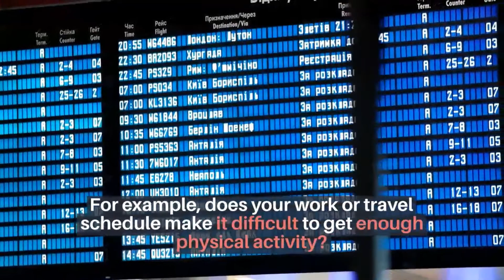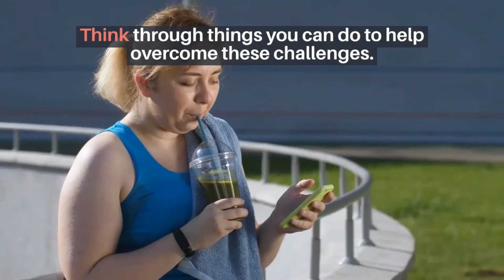3 steps to start losing weight (step 2)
Age-related weight gain and genetics may be working against you, but you can still take steps to reduce belly fat and boost your health.